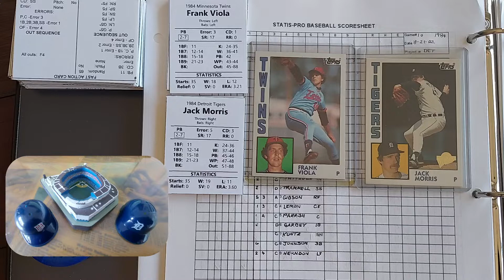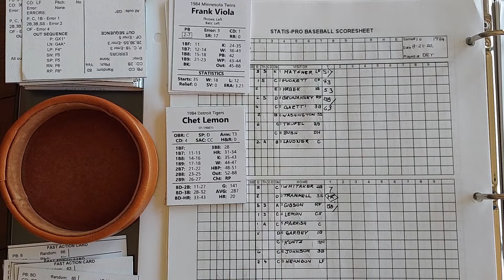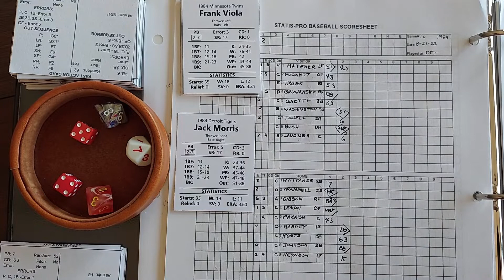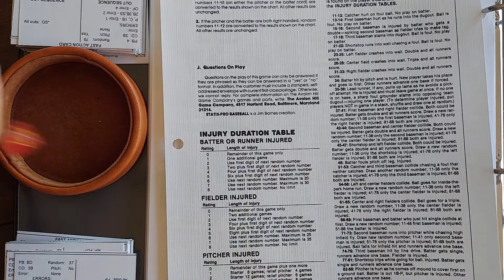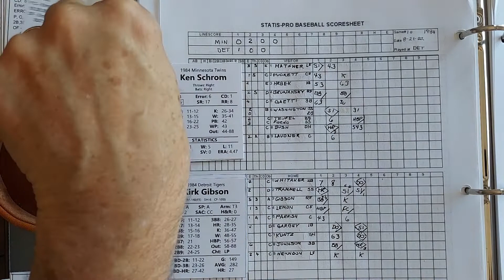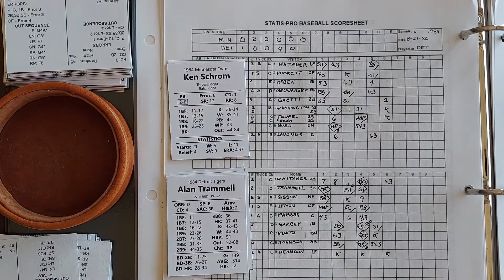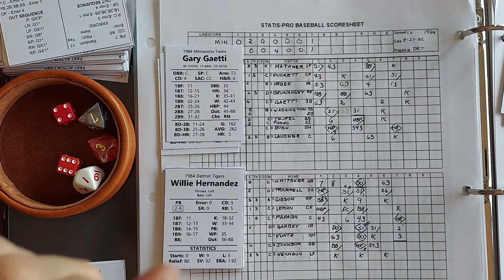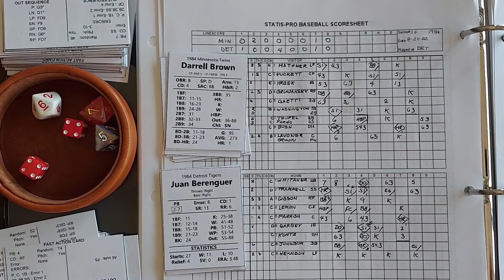Statis Pro Game10, Twins vs Tigers